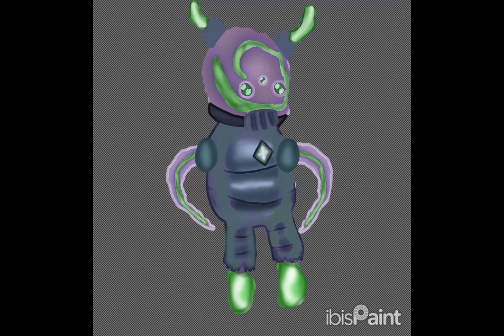RARE/EPIC ETHEREALS (Fanmade)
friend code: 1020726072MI